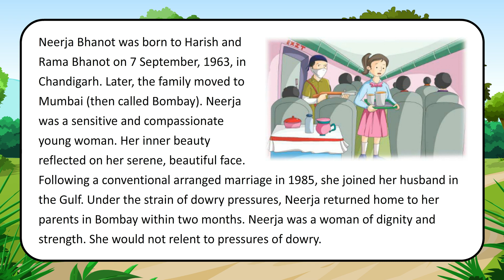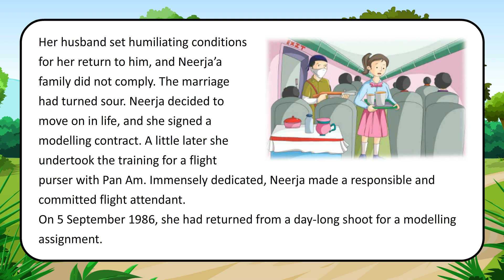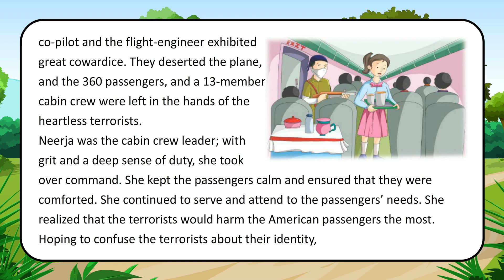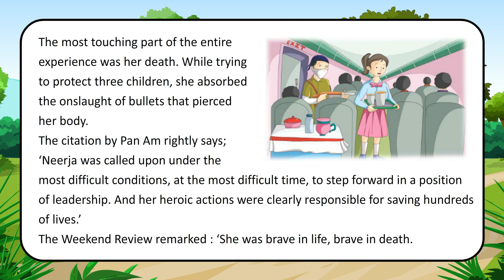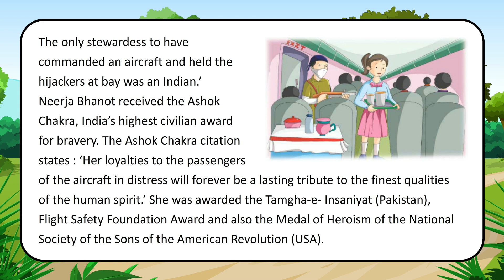A Tribute toHumanity — Neerja Bhanot ll English_Reader_007 ll